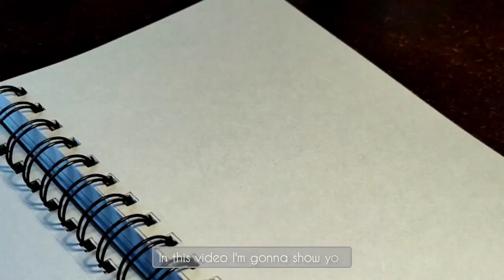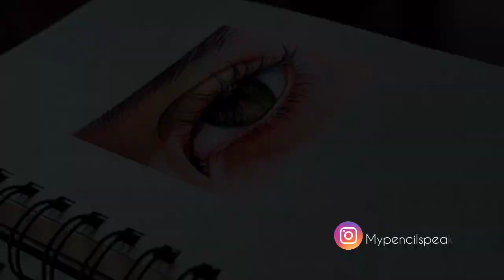REALISTIC EYE DRAWING | Pencil colours | easy to follow ♡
In this video i show you how to draw/colour a realistic looking eye. Here I've used grey toned paper which is not necessary ,you can use any other paper
♡ Materials:
✿⁠ Brustro sketchbook-
✿⁠ white pen ( I won't link the one I've used because it's really bad ,you can use any other )
have a nice day♡´･ᴗ･`♡